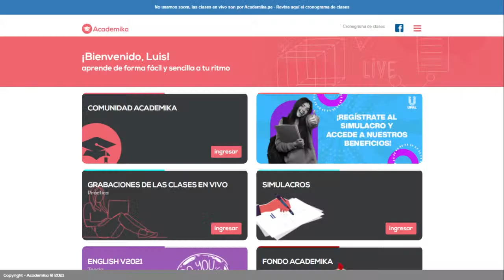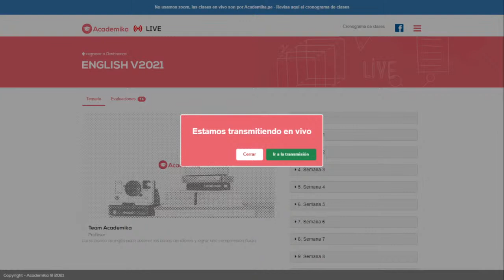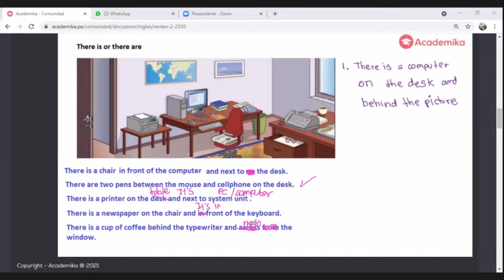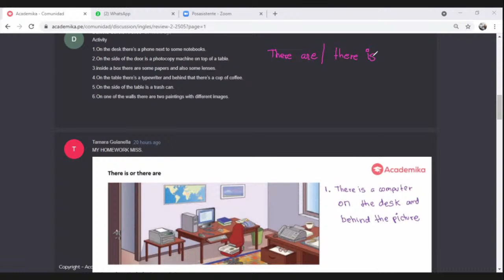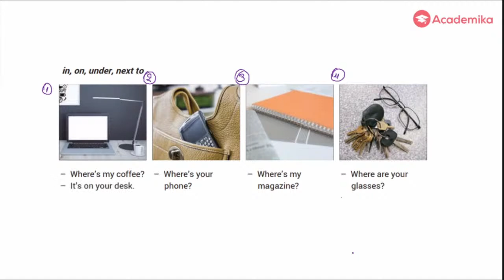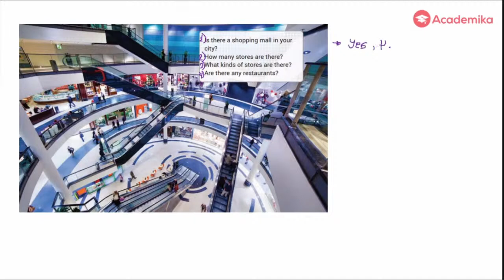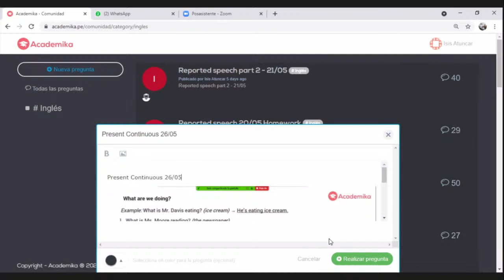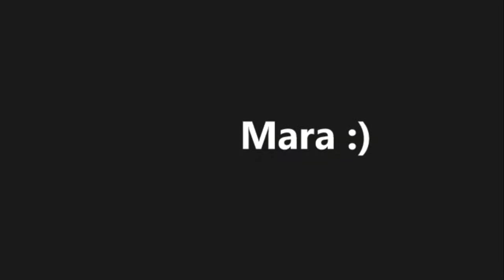🔴 Live - Inglés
🔴 Live - Academika